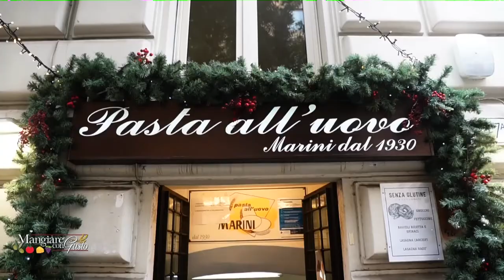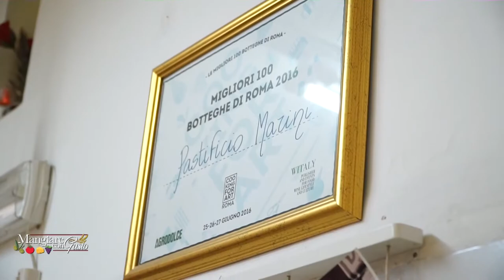Redazionale- Pasta Marini dal 1930 a Roma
Servizio realizzato all'interno del pastificio Marini a Roma, bottega storica del 1930